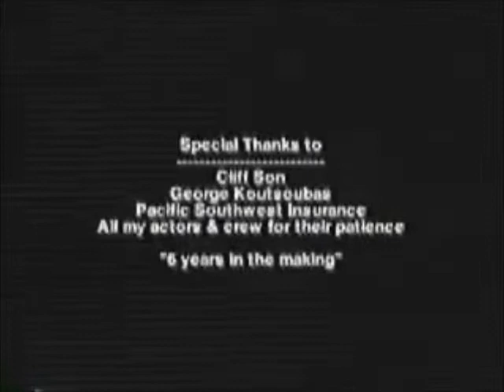"Murder By Night" - 1994 Starring Jay Tando, Karen Cech, Alex Koutsoubas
When a baby is kidnapped- Detective Jack Irons is on the case!!
1994
Starring Jay Tando, Karen Cech, Alex Koutsoubas
Written and Directed by Ted Ng